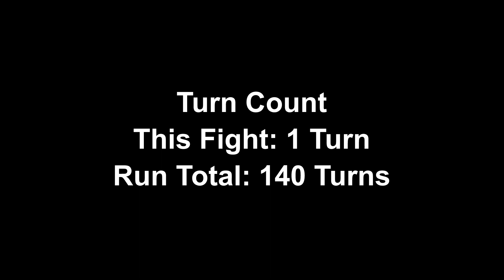Final Fantasy X (Lowest Turn Count) Ep. 14 - Spherimorph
Upon reaching Macalania, I decided to do some more auto-leveling with Tidus. I can overkill the  Iguons and, when I can hit them, the wasps too. This allows me to get up to 900+ AP in battles where I successfully counter both of them.

Now, in order to prepare for this boss. I had to play a lot of blitzball. Like, A LOT of blitzball. I'll eventually need like 10-12 Underdog's Secrets, however at 10 games just to get 1, I've got 3 for now. (I'll have to get 1 more before the next boss.) I also managed to get a few teleport spheres. While I wasn't necessarily looking for those yet, I do need them for Evade and Counter. So whenever they show up after refreshing the prize pool. I always play for them. I put one on a weapon i bought from Oaka for Auron. I might use one for Kimahri to get to Rikku's Sphere Grid to have another Item stealer/user.
As you can see, the preparation was absolutely worth the trouble. Though it's likely that I could have done it in 2 turns with Aeons.

I'm going to start counting required blitzball games, so to keep track. 20 Games for 2x Underdog's secret and 1 tournament with a first round bye to get attack reels.

This Section: 1 Turn
Run Total: 140 Turns
Blitzball Games: 22

Final Fantasy Challenge Generator + Discussion Board

Thestrahl.com is no longer up but the generator source files are available to the public on the FF Challenge discord.